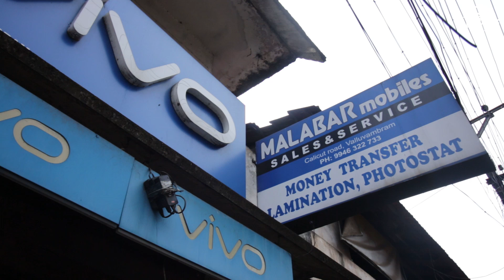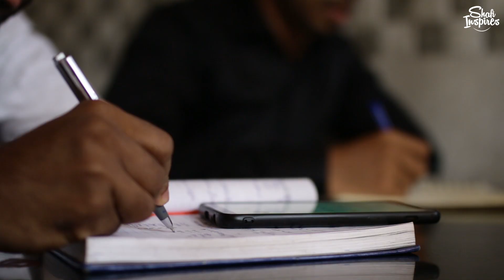കോഴിയെ പ്രണയിച്ച അഹദിക്കയോടൊപ്പം | Malayalam vlog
Shafi Muhammed is an entrepreneur and trainer on life and business success, who conducts training workshops through out especially GCC and Kerala.

NLP,
Transactional Analysis,
Psychology,
Success, Motivational Videos,
Malayalam motivation,
Trainer,